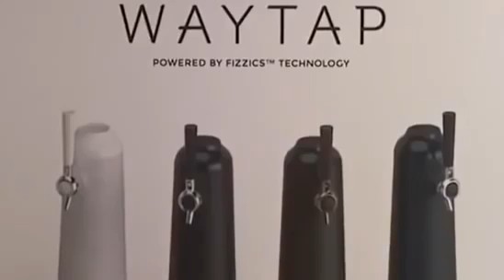Shark Tank - 4 Sharks fighting for the deal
Shark Tank
Shark Tank Best moment
Shark Tank full

Sorry for the quality, video have to be adjusted due to copyrights. i will try my best to upload better quality if i could !